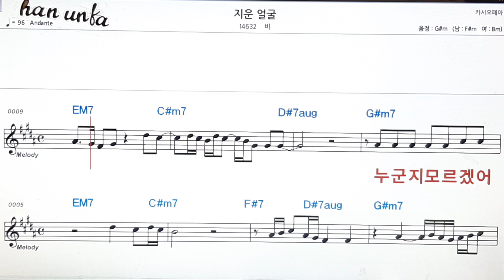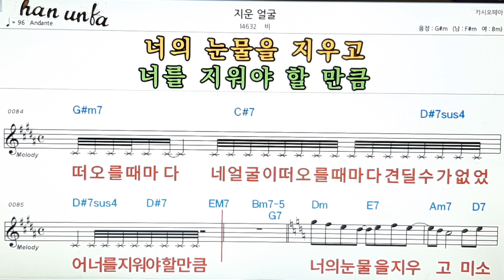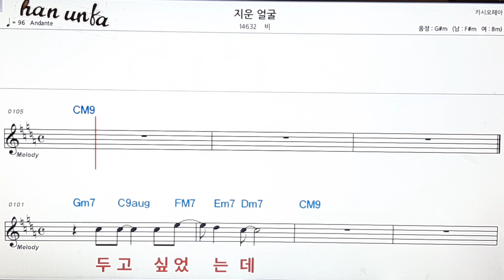지운 얼굴/비👍노래 반주, 코드 악보,가라오케💋Karaoke*Sheet Music*Chord*MR